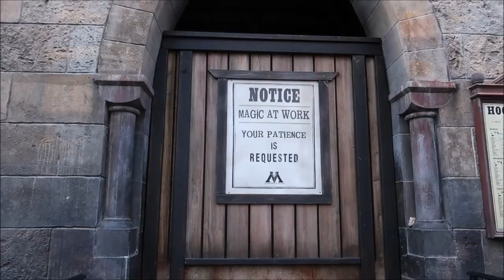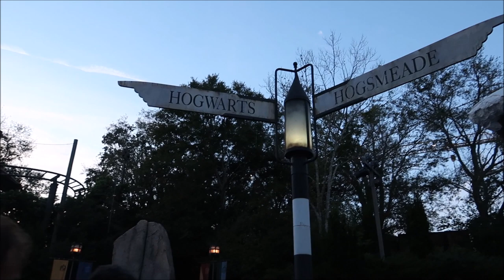ButterBeer Taste Test | Harry Potter Universal Studios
Hey friends in today's video we head to Orlando's Universal Studios Islands of Adventure to try butterbeer for the first time at hogsmeade and then we stick around to watch the castle projection show on Hogwarts and catch a quick ride on Jurassic Park River Adventure all by ourselves and try to judge who gets more wet!!!

PagingMrMorrow